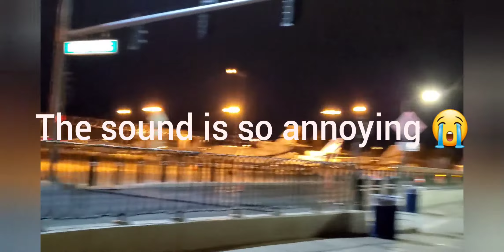My Vacation Break